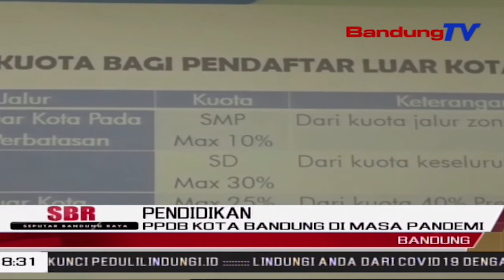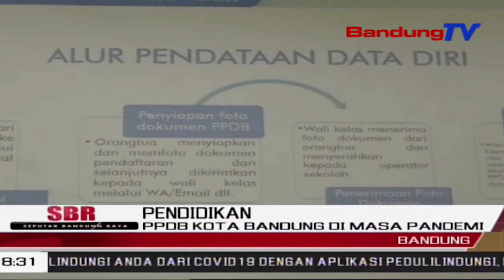PPDB Kota Bandung Di Masa Pandemi